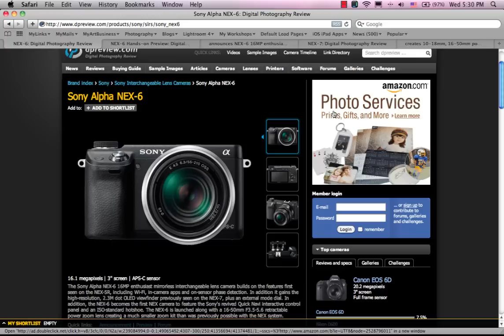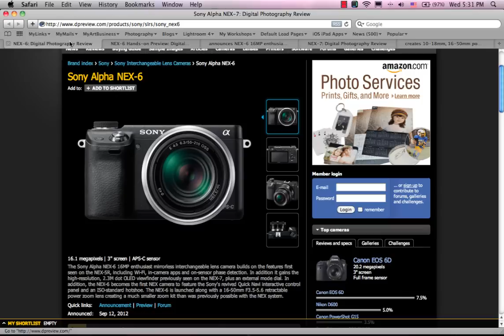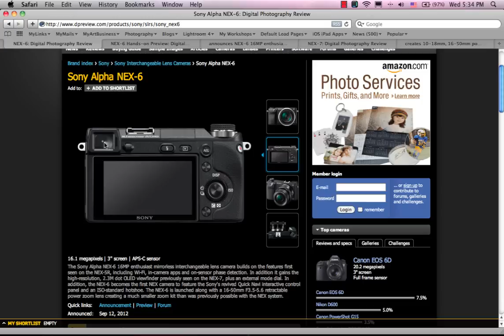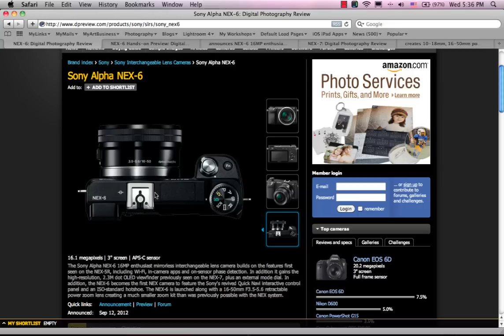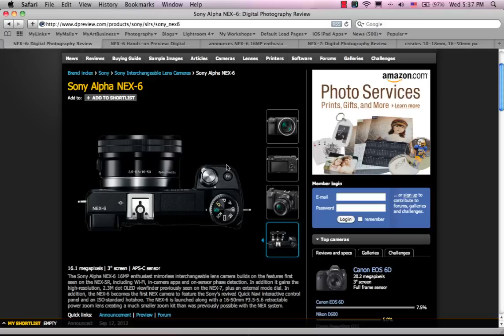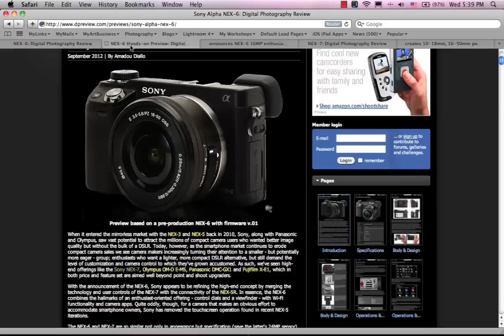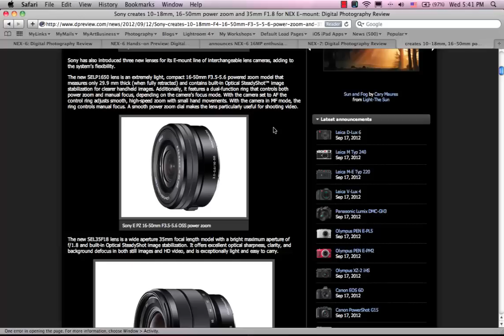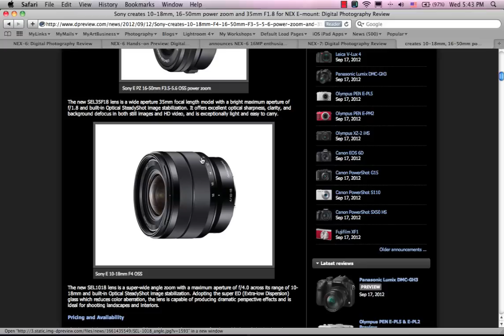Sony NEX-6 & Sony NEX-7 Mua máy nào?